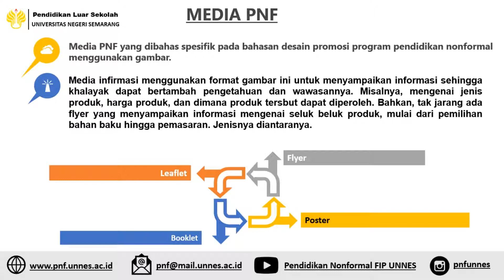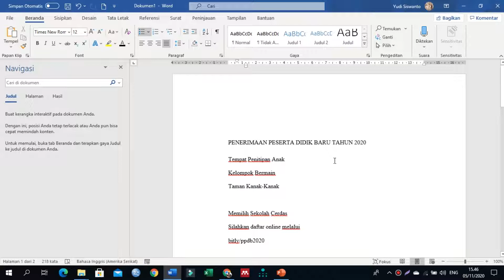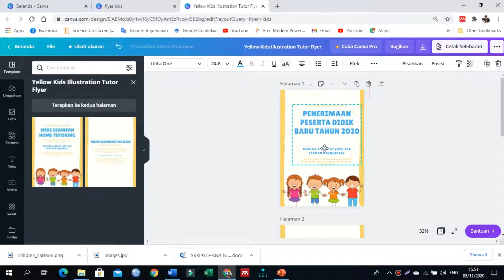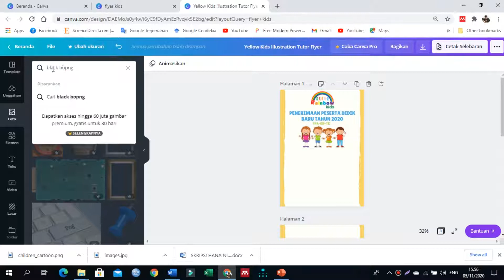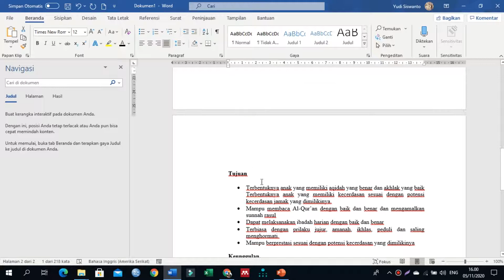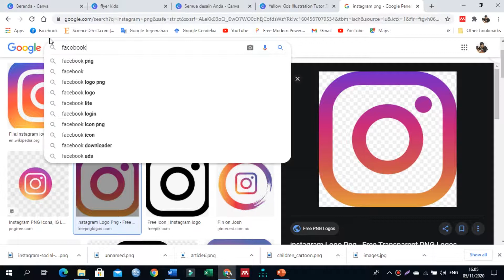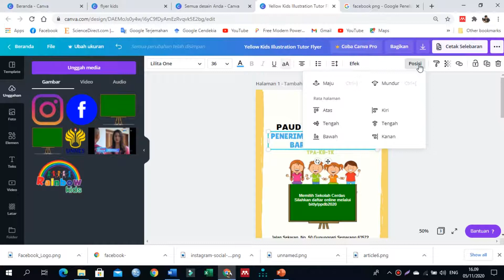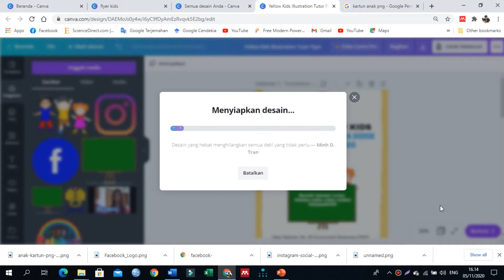Desain Media PNF